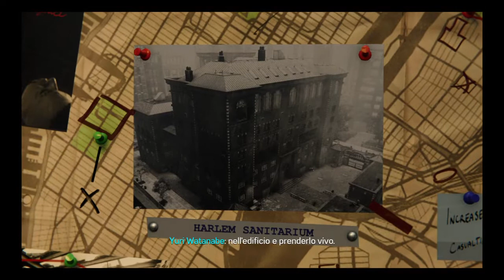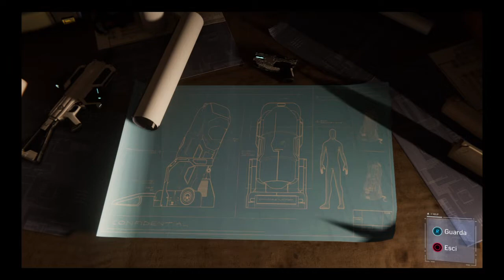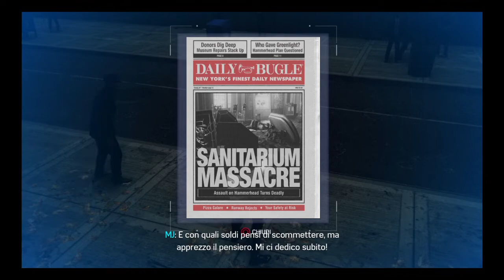MARVEL'S SPIDER-MAN - 34 - Hammerhead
pensavo di avere la testa dura ma qui qualcuno mi batte a mani basse